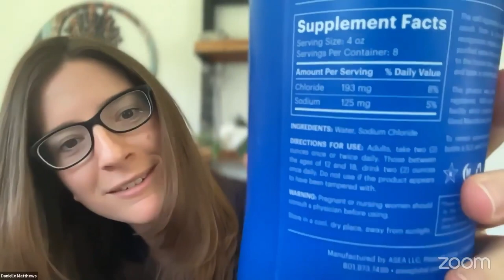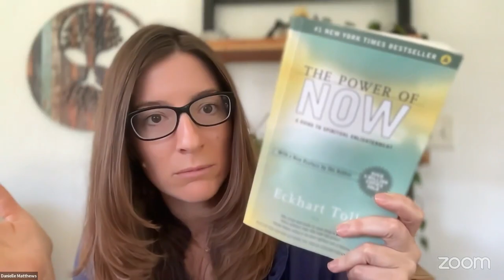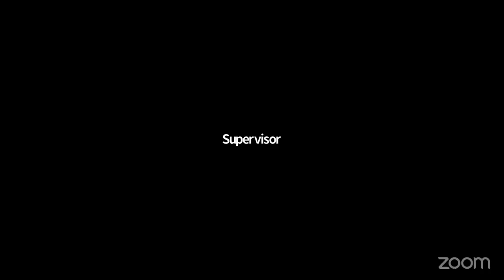Interview with Danielle Matthews!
Her testimony, her journey, and her advice for anyone wanting to build Asea online.